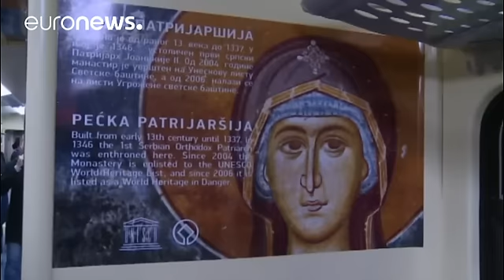Sérvia-Kosovo: UE quer travar escalada da tensão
Numa altura em que volta a crescer a tensão entre Kosovo e Sérvia, a Bruxelas acolhe, esta terça-feira, um encontro entre as duas partes para tentar acalmar a situação, considerada pelos observadores internacionais, como a mais tensa desde 2013.  A Comisão Europeia espera que kosovares e sérvios cheguem a normalizar as relações, depois do Kosovo ter declarado independência em 2008.

A porta-voz do executico europeu, Maja Kocijancic, lembra que "os dois lados estão comprometidos com o diálogo e e…